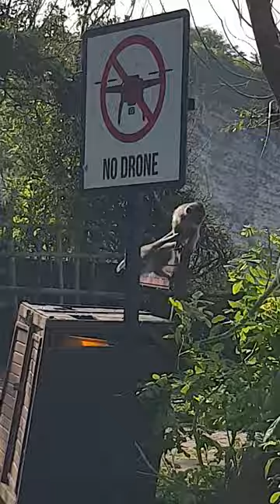20221229 085220 울라우투 원숭이 울랄라 ~~